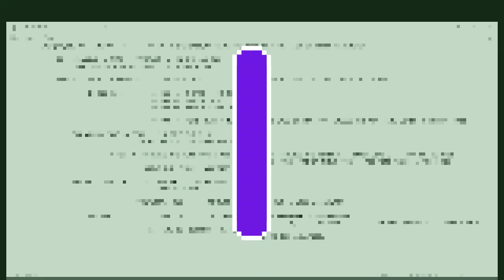Mainframe for Ever | Uprooting Mainframe | Next Batch Details See Description | Free Mock Interview